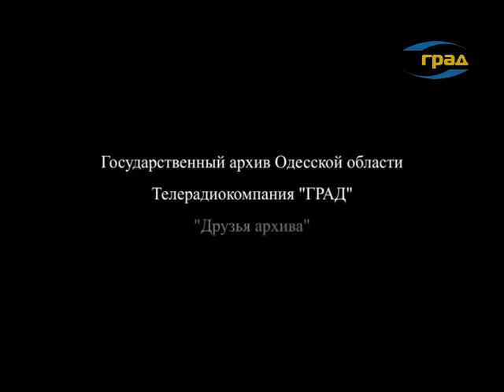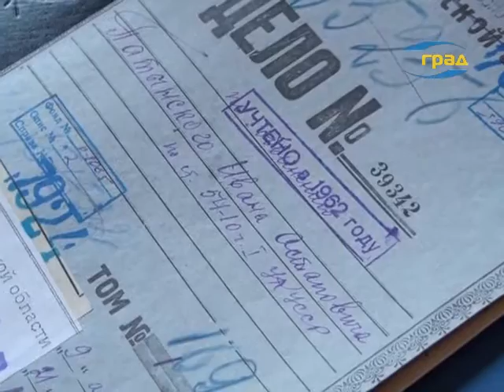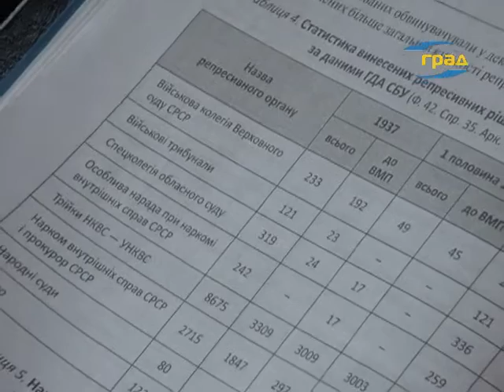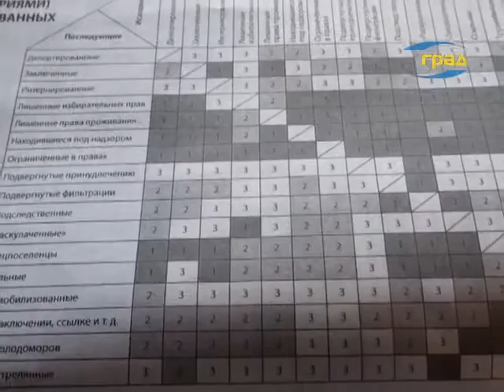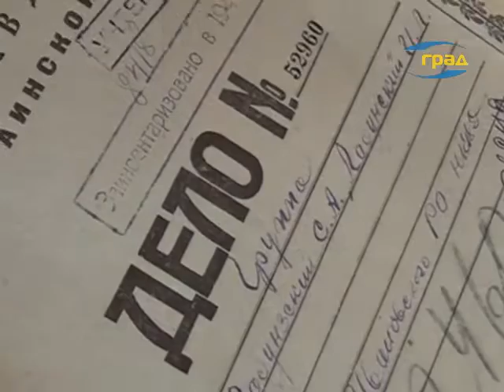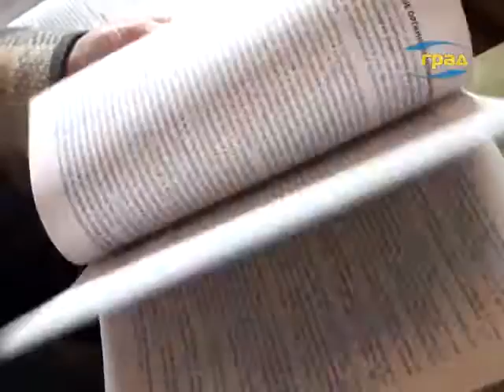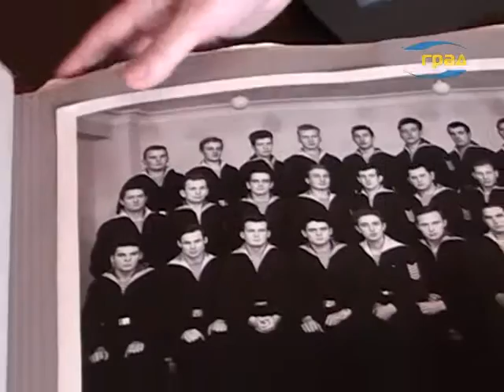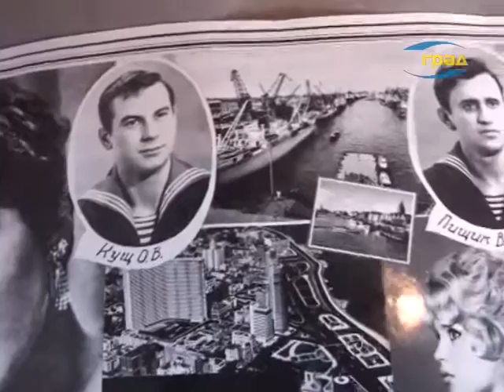Архивная Одиссея. История репрессий в Одессе.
Лидия Ковальчук, глава Общественного совета при государственном архиве Одесской области, на протяжении многих лет занимается историей репрессий в Одесской области.